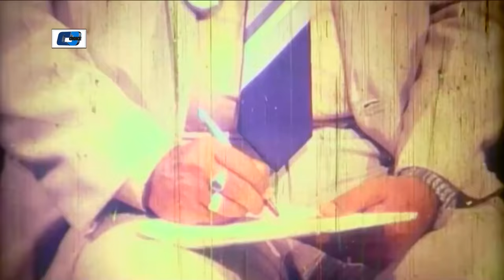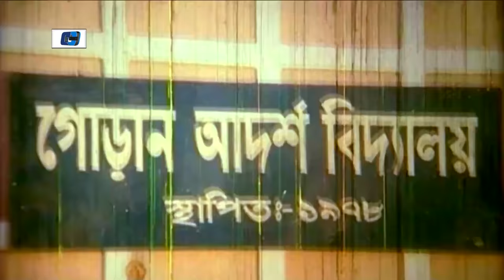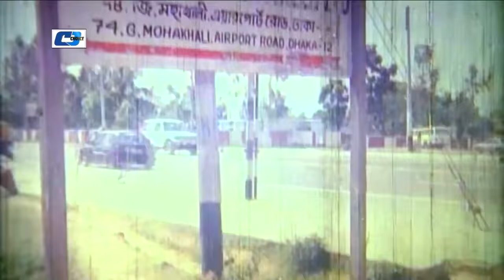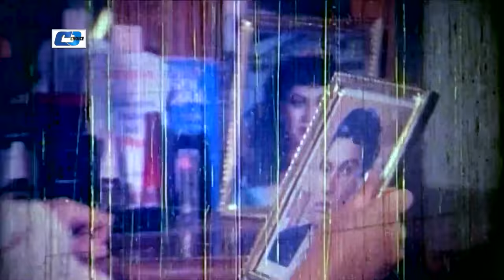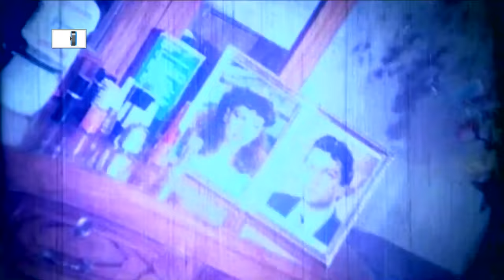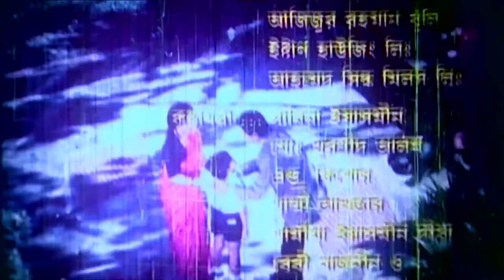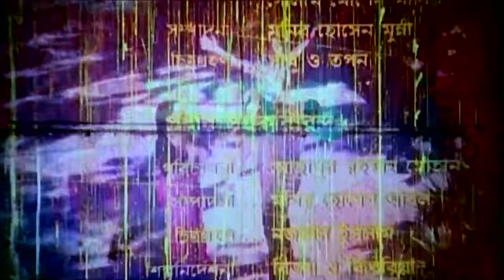Shotto Mittha | সত্য মিথ্যা | Alamgir | Shabana | Nutan | Razib | Anowar Hossain | Bangla Movie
Movie : Shotto Mittha
Directed : A. J. Mintu
Produced : Sunflower Movies
Starring : Alamgir, Shabana, Nutan, Anowar Hossain, Golam Mustafa, Saifuddin, Razib.
Story : Chotku Ahmed
Language : Bengali
Label : Cd Choice